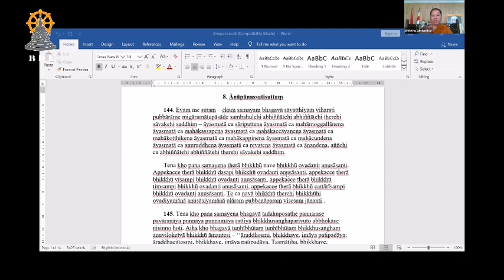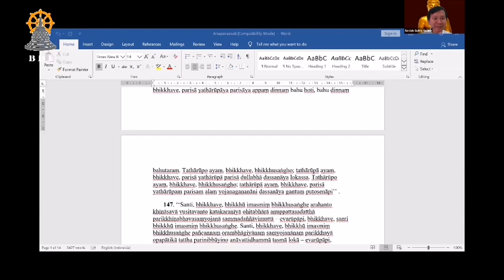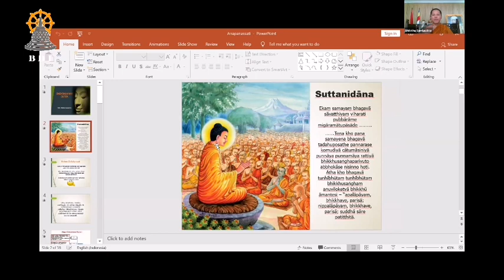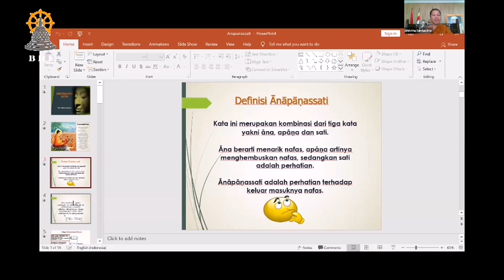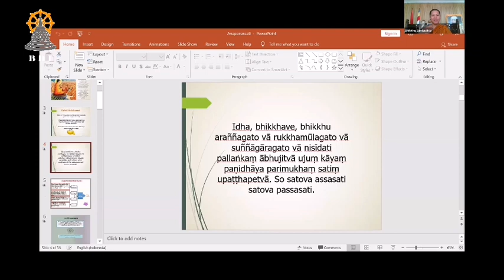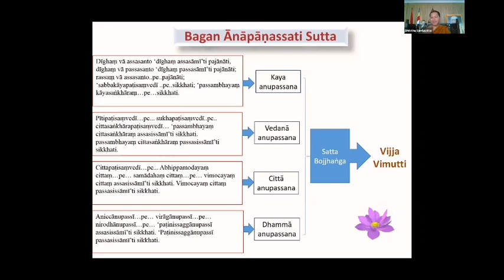ANAPANASSATI SUTTA | Perhatian terhadap Keluar Masuknya Nafas | Pembahasan dan Diskusi Dhamma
Video ini diupload untuk menggantikan video lama yg suaranya terdistorsi dg suara background. Diganti karena video aslinya ditemukan. Ini berisi pemaparan ttg khotbah perhatian terhadap keluar masuknya nafas sebagai meditasi yg sangat direkomendasi Sang Buddha. Selai pemaparan, juga ada diskusi / Q & A ttg hal tersebut. Semoga bermanfaat.